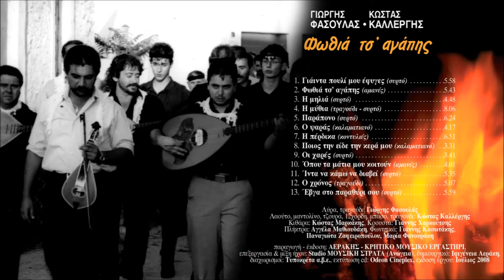ΠΟΙΟΣ ΤΗΝ ΕΙΔΕ ΤΗΝ ΚΕΡΑ ΜΟΥ - ΓΙΩΡΓΗΣ ΦΑΣΟΥΛΑΣ ΚΩΣΤΑΣ ΚΑΛΛΕΡΓΗΣ | Official Audio Release © 2008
POIOS TIN EIDE TIN KERA MOU - GIORGIS FASOULAS KOSTAS KALLERGIS | Official Audio Release © 2008
Μουσική: Γιώργης Φασουλάς, στίχοι: Μύρων Σκουλάς

ΦΩΘΙΑ ΤΣ'ΑΓΑΠΗΣ

Αεράκης - K.M.E.

Περιεχόμενα:
1. Γιάιντα πουλί μου έφυγες (συρτό)
2. Φωτιά τσ' αγάπης (αμανές)
3. Η μηλιά (συρτό)
4. Η μύθια (τραγούδι - συρτό)
5. Παράπονο (συρτό)
6. Ο ψαράς (καλαματιανό)
7. Η πέρδικα (κοντυλιές)
8. Ποιος την είδε την κερά μου (καλαματιανό)
9. Οι χαρές (συρτό)
10. Όπου τα μάτια μου κοιτούν (αμανές)
11. Ίντα να κάμω να διαβεί (συρτό)
12. Ο χρόνος (τραγούδι)
13. Έβγα στο παραθύρι σου (συρτό)

Κιθάρα: Κώστας Μαρκάκης
Κρουστά: Γιάννης Χαρκούτσης
Πλήκτρα: Αγγέλα Μαθιουδάκη
Φωνητικά: Γιάννης Κασωτάκης, Παναγιώτα Ζαφειροπούλου, Μαρία Φανουράκη

παραγωγή - έκδοση: ΑΕΡΑΚΗΣ - ΚΡΗΤΙΚΟ ΜΟΥΣΙΚΟ ΕΡΓΑΣΤΗΡΙ
επεξεργασία & μίξη ήχου: Studio ΜΟΥΣΙΚΗ ΣΤΡΑΤΑ (Ανώγεια)
δημιουργικό: Ιφιγένεια Αεράκη